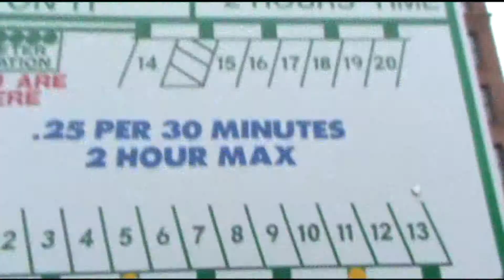How to use a Meter Station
never saw a meter station, thought it was interesting.